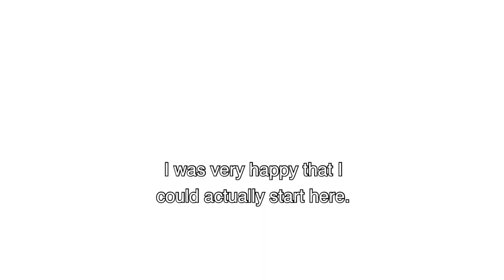Winners of the Day: European Champions Allround & Sprint | ISU European Speed Skating Championships